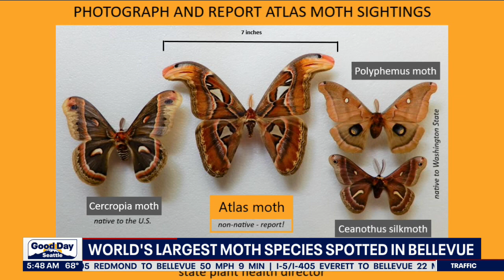Entomologist at UW talks about world's largest moth found in Bellevue | FOX 13 Seattle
We're learning more about one of the world's largest moth species that was spotted in Bellevue.